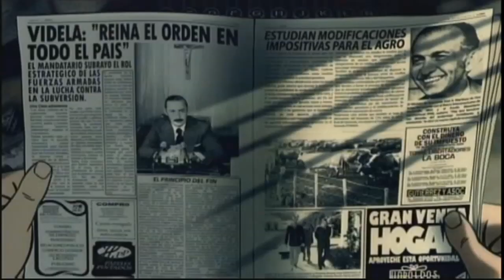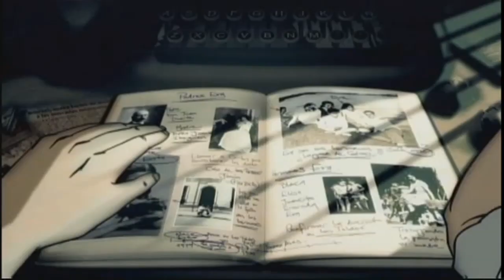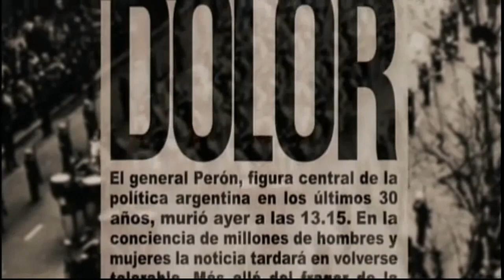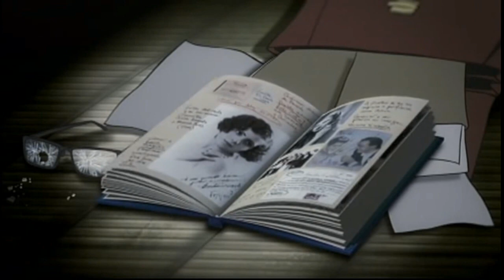Rodolfo Walsh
25 de marzo – De la creación de 𝗠𝗮𝗿𝗶́𝗮 𝗦𝗲𝗼𝗮𝗻𝗲 recordamos a Rodolfo Walsh
Rodolfo Jorge Walsh (Lamarque, 9 de enero de 1927 - desaparecido por la última dictadura argentina en Buenos Aires, 25 de marzo de 1977) fue un periodista, escritor y traductor argentino. Fue militante en las organizaciones guerrilleras FAP y Montoneros. Es especialmente reconocido por su lucha contra el terrorismo de Estado y por ser un pionero en la escritura de novelas testimoniales como Operación Masacre - considerada históricamente como la primera novela de No-ficción - y ¿Quién mató a Rosendo?, aunque también sobresalió como escritor de ficción.
Claramente opuesto en ideología a la última dictadura cívico-militar que gobernó la Argentina entre 1976 y 1983, decidió que la mejor manera de contrarrestar a la misma era con la palabra, y no con las armas, lo que lo llevó a crear su famosa Carta abierta de un escritor a la Junta Militar. Un día después de publicar la misma, fue atacado y herido por un grupo de tareas, el cual se llevó su cuerpo moribundo y lo secuestró ilegalmente, pasando así a integrar al día de hoy la lista de los desaparecidos.
Imágenes: Película Eva de la Argentina de María Seoane
Eva de la Argentina narra desde la perspectiva del periodista Rodolfo Walsh la extraordinaria historia de Eva Perón. La obsesión de este escritor y periodista en la reconstrucción de la historia de Evita es al mismo tiempo la reconstrucción de su propia vida y muerte y del destino de los argentinos. Considerada una santa para los humildes y un mito para el mundo, Eva de la Argentina es la historia de una heroína del siglo XX que se fue del Mundo con la promesa de volver y ser millones. El film está realizado en un 70% en animación cut-out y en un 30% en imágenes de archivo, basándose en los diseños del maestro Solano López.